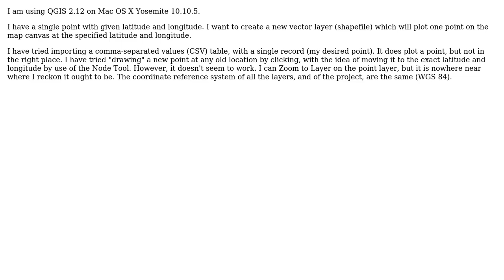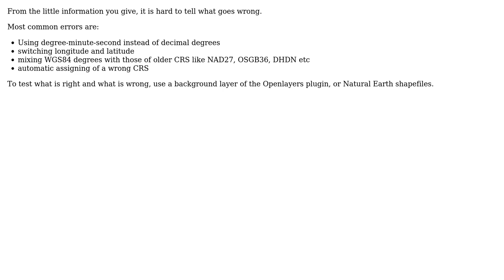GIS: Point feature plots in wrong place in QGIS? (2 Solutions!!)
GIS: Point feature plots in wrong place in QGIS?

With thanks & praise to God, and with thanks to the many people who have made this project possible! | Content (except music & images) licensed under CC BY-SA | Music | Images & others | With thanks to user PolyGeo user Catlike user AndreJ and the Stack Exchange Network Trademarks are property of their respective owners. You are responsible for your own actions.